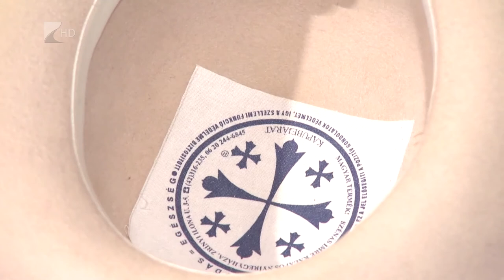Életvitel 2018.06.07. - Kölcsey Tv